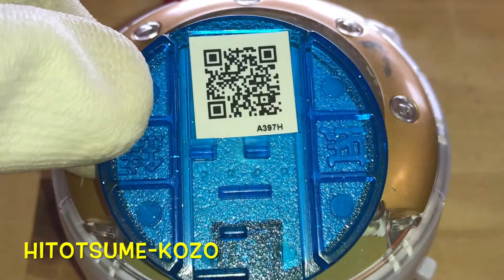【QR code】DX Yokai Watch Dream Blue medal HITOTSUME-KOZO BAKUSOKU